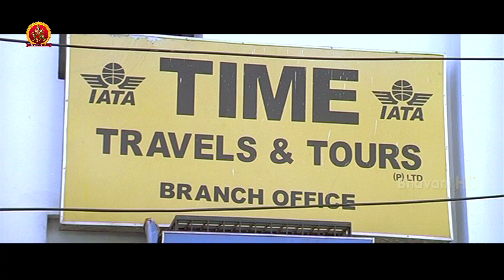నువ్వు ఉన్నావన్న ధైర్యంతో | Jayam Ravi, Bhavana | Latest Telugu Movie Scenes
Watch Paga Movie Scenes.

Starring: Jayam Ravi, Bhavana, Raghuvaran, Vijayakumar, Lal, Cochin Haneefa And Among Others.
Director: Ezhil.
Produced: K.Prakash Reddy.